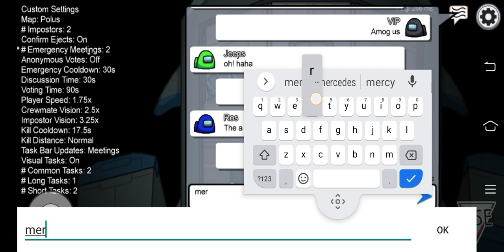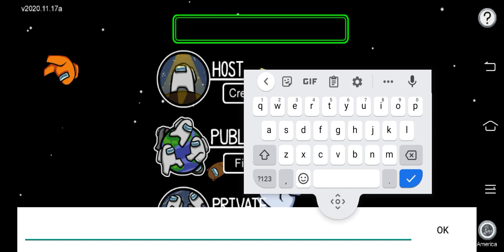among us,,, with my friend,s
among us championship! you're lucky if you join:it's a championship so you are lucky!